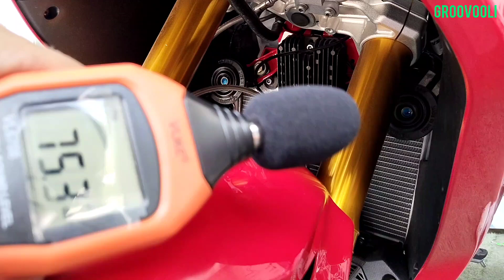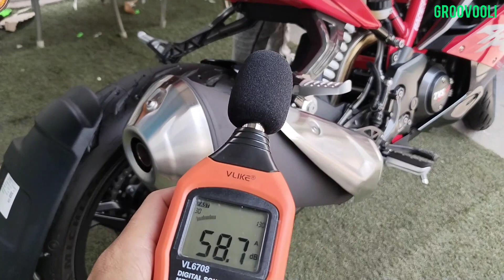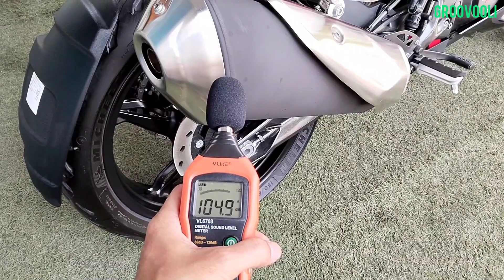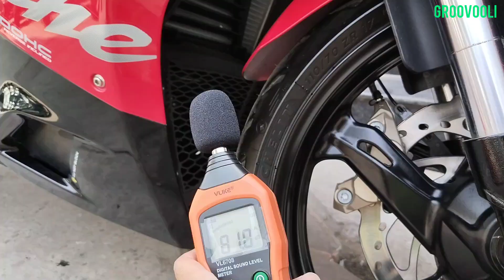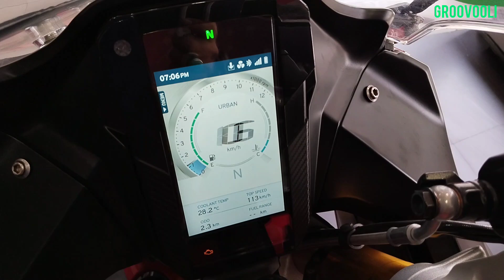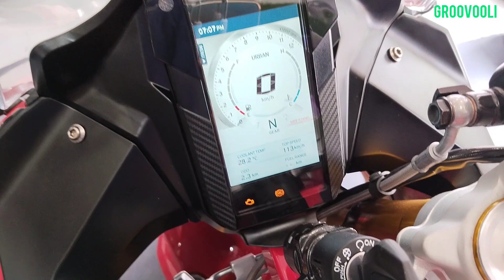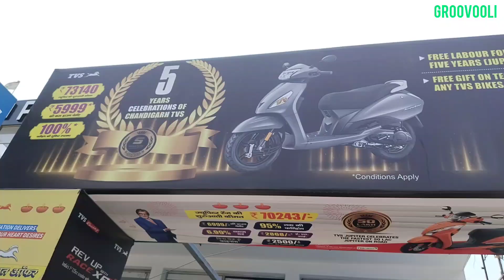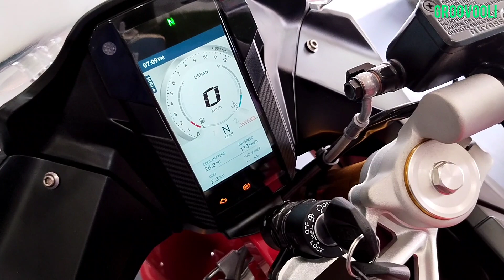TVS Apache RR 310 2023 E20 Model Sound 360° Bike Test Horn, Engine & Exhaust Sound DB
E20 TVS Apache RR 310cc 2023 New Model Bike Test

Engine Sound
Horn Sound
Exhaust Sound

DB Sound

Digital Sound Level Meter